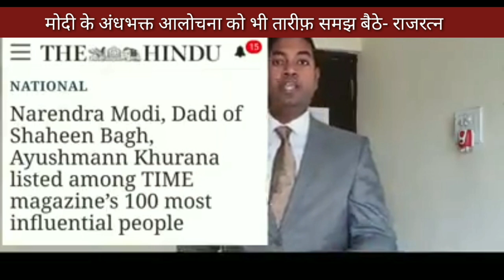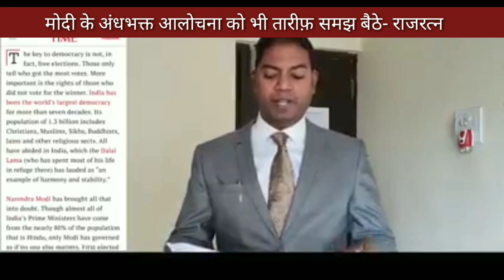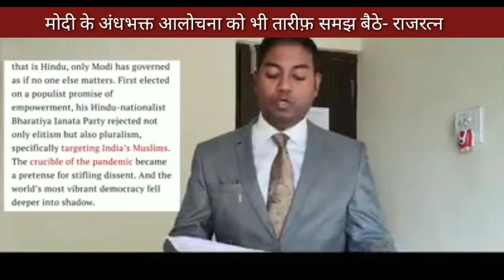आलोचना को तारीफ़ समझते हैं अंधभक्त -|Rajratn|time|magazine|modi|andhbhkt|babasaheb|prakash|ambedkar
नीचे डी गई लिंक्स पर जाकर आप हमरे अन्य कार्यक्रम देख सकते हैं